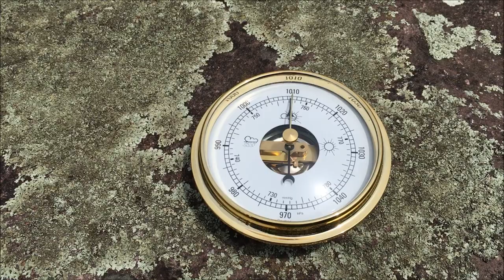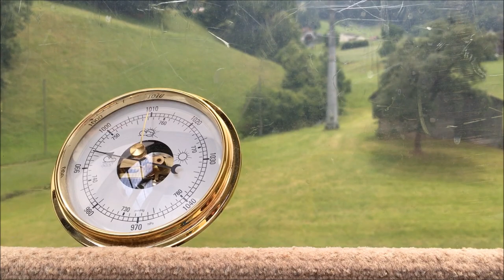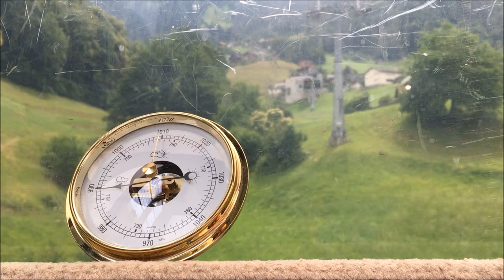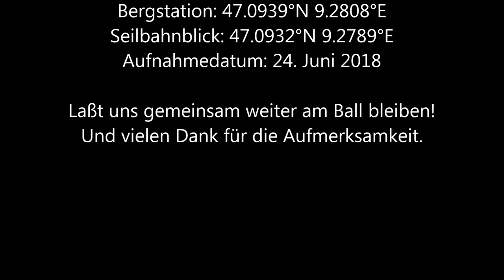Experiment outside: Das Barometer-Paradoxon XXL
Für dieses Experiment bin ich mit einem Barometer auf einen hohen Berg gefahren, allerdings war mein Messergebnis ziemlich überraschend!

Rein vorsorglich versichere ich ausdrücklich, dass dieses Experiment tatsächlich so stattgefunden hat. Das Barometer ist voll funktionsfähig und definitiv nicht manipuliert. Die gezeigten Werte wurden wirklich an den genannten Stellen gemessen. Anhand der Ortsangaben kann jeder dem Effekt mit dem eigenen Barometer leicht nachmessen.

Aufnahmeort: Walensee, Schweiz
Anleger am See: 47.1145°N 9.2532°E
Talstation: 47.1133°N 9.2551°E
Bergstation: 47.0939°N 9.2808°E
Seilbahnblick: 47.0932°N 9.2789°E
Aufnahmedatum: 24. Juni 2018